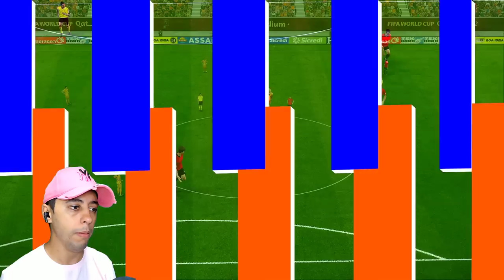VOLTEI NA COPA DO MUNDO 2022🏆 MAS A ROLETA ESCOLHE NOSSA SELEÇÃO!🤯